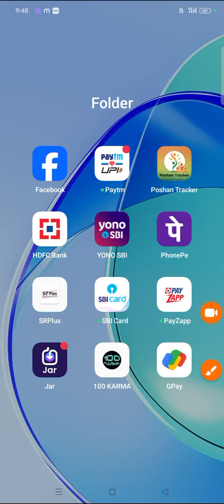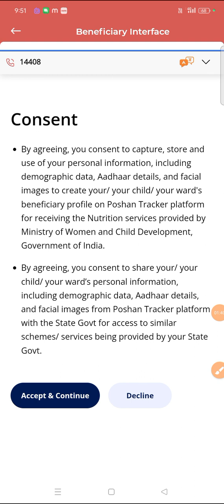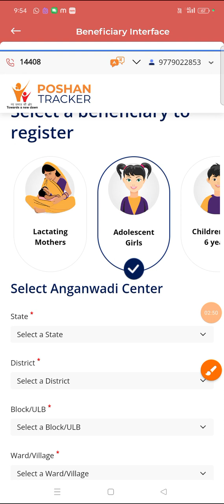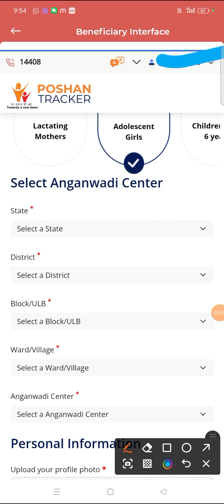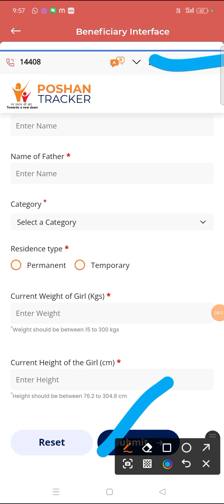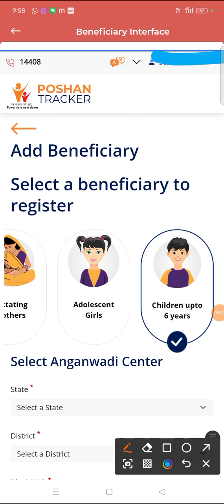POSHAN TRACKER NEW BIG UPDATE